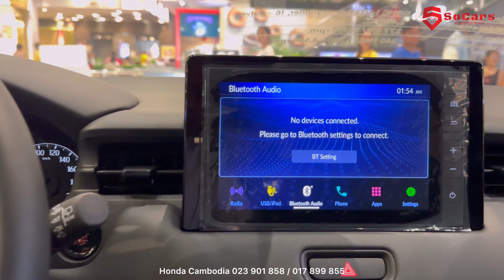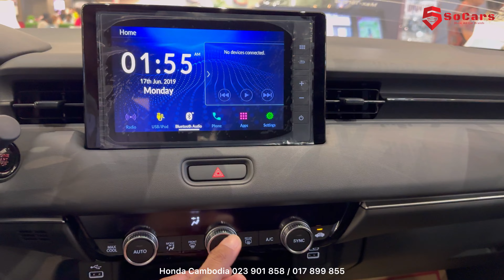New Honda HR-V Great Family SUV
Honda Cambodia
📲 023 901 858 / 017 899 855